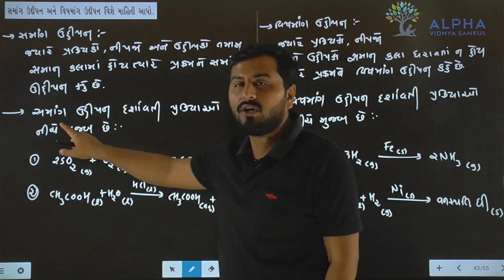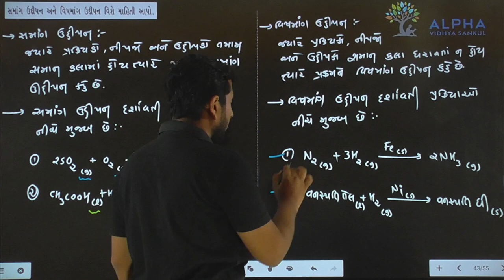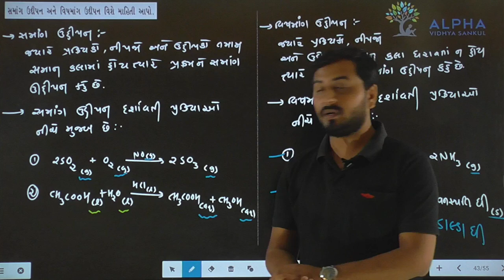Paper 1 | Section B | Que 15 | Chemistry | Std. 12 | Alpha Vidhya Sankul | in Gujarati by J K Sir